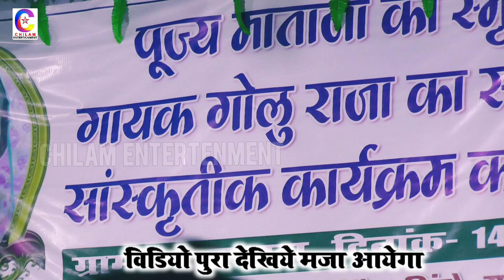गोलु राजा आख़िर किसको अच्छा गायक मानते है?pawan_singh/khesari_lal_yadav /bharat_sharma